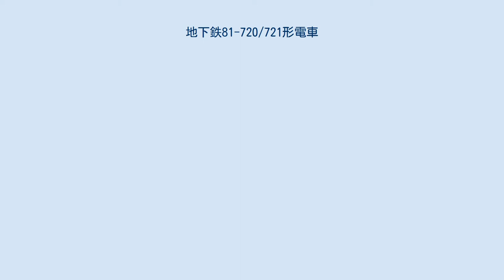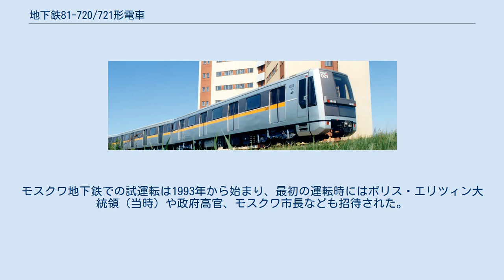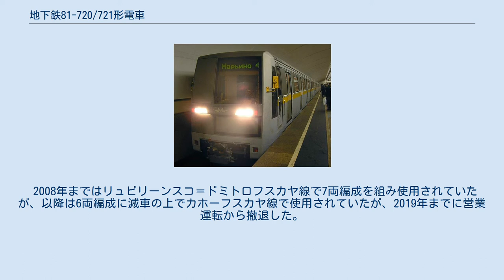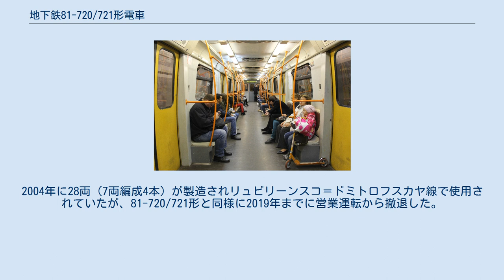地下鉄81-720/721形電車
81-720/721形はムィティシ機械製造工場（→メトロワゴンマッシュ）で製造された地下鉄用電車。
設計当時の最新技術が多数導入された車両で、モスクワを流れるヤウザ川にちなみヤウザ（ロシア語: Яуза）と言う愛称を有していた。
 1970年代、ムィティシ機械製造工場は軽量のアルミニウム合金を用い、内装の見直しにより定員数が増加した試作車のI形電車を3編成試作し、モスクワ地下鉄に導入した。
だが防火設備の不備などの欠陥が指摘された事で量産は行われず、以降の車両製造は従来の車両の構造を基にした81-717/714形によって行われる事となった。
この頓挫したI形の計画を再度活用する形で開発が実施されたのが81-720/721形である。
 編成は運転台を有する電動制御車の81-720形と中間電動車の81-721形によって構成される他、付随車（81-722形）を連結することも可能であったが設計のみで終わった。
車体は下部のビード加工が施されてない軽量のステンレスで構成され、前面は進行方向右側に非常扉、左側に運転台を有する左右非対称のデザインが用いられ、運転室上の屋根には冷暖房を完備した空調装置が搭載されていた。
座席は全車ロングシートで、従来の車両から座席数が減少した代わりに総定員数が増加していた。
また屋根は蛍光灯を用いた2列の車内照明と騒音を抑えた換気ユニットが設置されていた他、不燃性の素材の使用や消火設備の搭載などI形電車で不十分だった防火対策も考慮された設計となっていた。
 製造当初は従来の車両と同様の主電動機や抵抗制御方式を用いた制御装置が使用されていたが、1992年の試験以降はダイナモ（ロシア語: Динамо）社によって開発された直流電動機（DK-120形）やサイリスタチョッパ制御方式を用いた制御装置が搭載されていた。
制御装置は電気指令式空気ブレーキと回生ブレーキを用い、主要機器と共にマイクロプロセッサによる自動制御および診断システムにより管理された。
 試作編成（1992年撮影） 81-720/721形自体の設計は1987年から始まったが実際の車両の製造は1991年に行われ、試験運転は翌1992年から始まった。
当初は全ロシア鉄道研究所の実験線で行われたが、第三軌条方式に対応した設備がなかったため一時的にパンタグラフが設置されていた。
モスクワ地下鉄での試運転は1993年から始まり、最初の運転時にはボリス・エリツィン大統領（当時）や政府高官、モスクワ市長なども招待された。
だがそれ以降も車両製造の遅れなどが影響した事で延期を繰り返した結果、営業運転開始は製造から8年が経過した1998年6月10日となった。
試作車を含め57両（81-720形16両、81-721形41両）が製造されたものの、故障が相次いだ事で2002年をもって製造は中止となった。
 2008年まではリュビリーンスコ＝ドミトロフスカヤ線で7両編成を組み使用されていたが、以降は6両編成に減車の上でカホーフスカヤ線で使用されていたが、2019年までに営業運転から撤退した。
 81-720A/721A形 2000年に3両編成1本が製造されたメトロワゴンマッシュの実験用車両。
アルストムや日立製作所、ノヴォシビルスクのアシンフロンニエ・ドヴィガテリ（ООО “Асинхронные двигатели”）製の誘導電動機を用いた試験が行われ、結果は2002年以降製造が行われた81-740/741形 "ルシッチ"に反映された。
 電気機器を81-740/741形で用いられたメトロワゴンマッシュ製の"KATP-1"に交換した形式。
車内の座席や手すりの変更も実施され、連結面にはLED式車内案内表示装置が搭載された。
2004年に28両（7両編成4本）が製造されリュビリーンスコ＝ドミトロフスカヤ線で使用されていたが、81-720/721形と同様に2019年までに営業運転から撤退した。